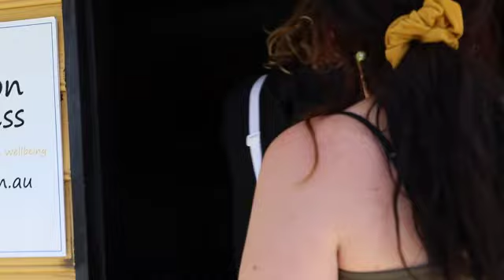Blank Page - Philter x TillyG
Non for profit, dedicated to Harmony Nd Bella

Mix & Mastered By Urban Justice Beats

Recorded at Wave 8 Studios Rockingham

Filmed at edited By Sublime Stills